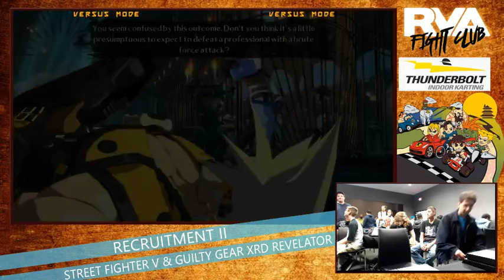Recruitment II: Xrd Revelator pt 1